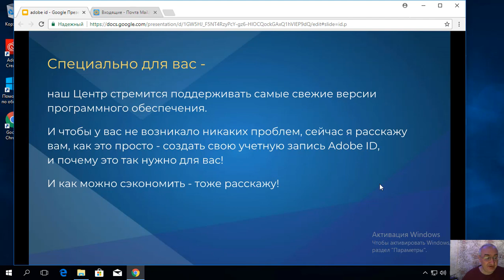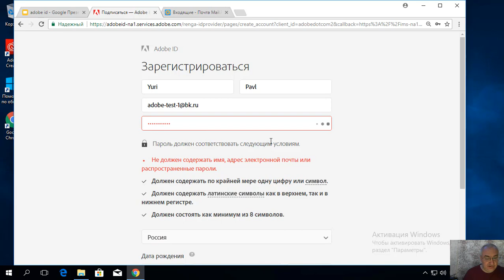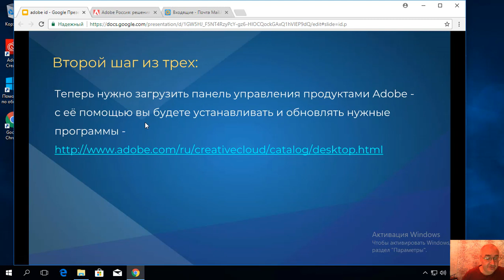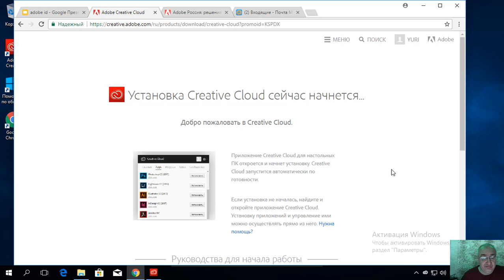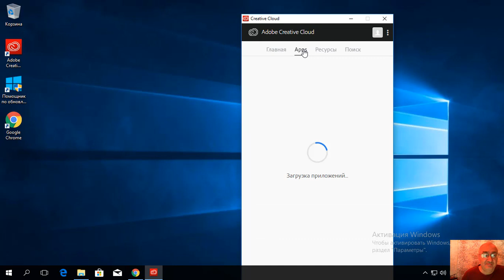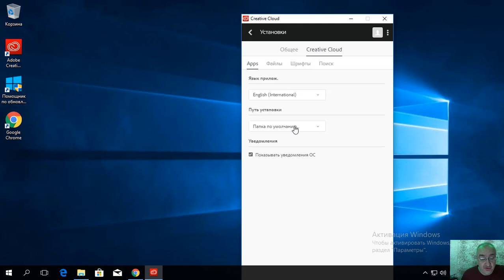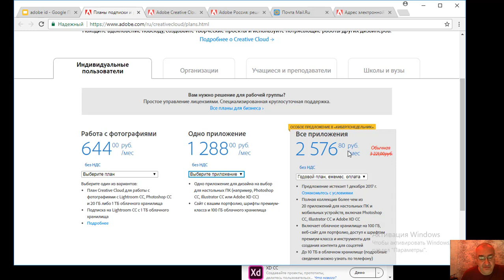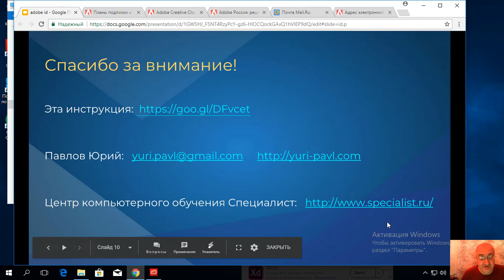Как создать Adobe ID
Как зарегистрировать Adobe ID для работы с продуктами Adobe, например, Photoshop?  Смотрите пошаговую инструкцию по регистрации Adobe ID от преподавателя учебного центра "Специалист", обладателя международных статусов Adobe Certified Expert и Adobe Certified Instructor Юрия Павлова.

Пройдите обучение в единственном в России авторизованном учебном центре Adobe и получите международный сертификат, подтверждающий ваши знания и высоко котирующийся у работодателей.